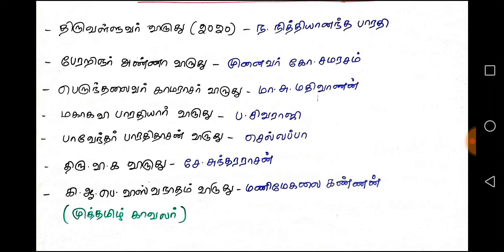2020-முக்கிய நடப்பு நிகழ்வுகள்-DAY-15